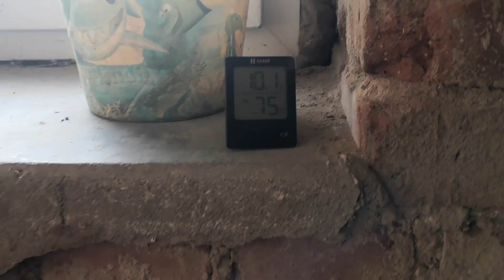Keller trockenlegen: Funktioniert es mit Infrarot?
In diesem Video zeige ich, wie ich meinen Keller mithilfe einer Infrarotheizung trocken lege. Die Infrarotheizung erwärmt das feuchte Mauerwerk und unterstützt die Wirkung der Injektionslösung in der Horizontalsperre. Durch diese Methode kann das Mauerwerk schneller austrocknen und der Keller wird langfristig nutzbar.

Erfahre in meiner Schritt-für-Schritt Anleitung, wie ich die Feuchtigkeit im Keller messe, welche Methoden ich einsetze und welche ersten Ergebnisse sichtbar sind.

Highlights des Videos:
✅ Erster Test: Kann eine Infrarotheizung Feuchtigkeit effektiv reduzieren?
✅ Tipps zur Nutzung von Injektionsflaschen und Anpassungen für bessere Ergebnisse.
✅ Vergleich der Feuchtigkeitswerte vor und nach dem Einsatz der Heizung.
✅ Einblicke in weitere geplante Maßnahmen, wie z. B. den Einsatz eines Luftentfeuchters.

Mit einer Heizleistung von 600 Watt und der gezielten Erwärmung von Oberflächen analysiere ich, ob diese Methode langfristig sinnvoll ist oder nur Strom verbraucht. Die bisherigen ersten Eindrücke sind vielversprechend, aber das Projekt ist noch nicht abgeschlossen.

Einen ausführlichen Blogeintrag mit vielen weiteren Informationen findet ihr auf meiner Webseite

Amazon Produkt Links*:
🔗 Feuchtigkeitsmesser (Amazon)
🔗 Raumhygrometer mit Temperaturanzeige (Amazon)
🔗 Bohrer (Amazon)
🔗 Bohrlochreiniger (Amazon)
🔗 Saniermörtel (Amazon)

🔗 Injektionsbehälter (Amazon)
🔗 Horizontalsperre 24 x 500 ml (Amazon)
🔗 Horizontalsperre 5 x 500 ml (Amazon)
🔗 Horizontalsperre 25 Liter inkl. Trichter (Amazon)
🔗 Horizontalsperre 25 Liter (Amazon)

🔗Infrarotheizung (Amazon)

Alternativen:
🔗 Injektionscreme (Amazon)
🔗 Kartuschenpresse (Amazon)
🔗 Novusticks (Amazon)
🔗 Stick-Cutter (Amazon)

Kapitel:
0:00 Einleitung
0:30 aktueller Status
1:20 Flaschendrehen
2:30 Mit Infrarot den Keller trocknen
4:50 Vorschau

Als Amazon-Partner verdiene ich an qualifizierten Verkäufen, ohne dass dir zusätzliche Kosten entstehen. Vielen Dank für deine Unterstützung!